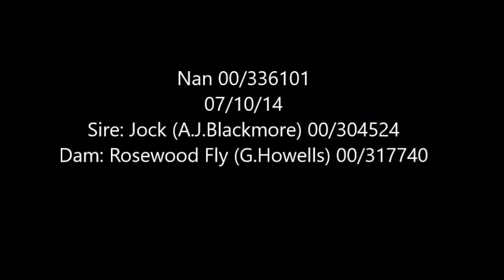Nan 00/336101...2 years old for sale...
Nan 00/336101
07/10/14
Sire: Jock (A.J.Blackmore) 00/304524
Dam: Rosewood Fly (G.Howells) 00/317740